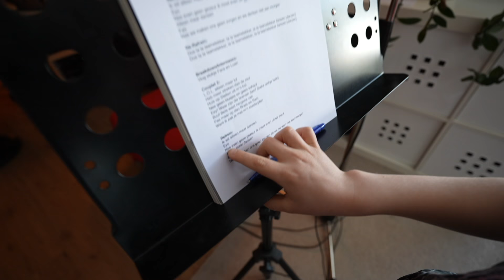NiEUW NUMMER iNZiNGEN iN DE STUDiO 🎧 ( " DANSEN") | Luan Bellinga #140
* WE PROBEREN IEDERE WEEK EEN NIEUWE VIDEO VAN LUAN OF LUCILLA OF LUXY TE POSTEN ! ( Zoals het uitkomt) Mail ons zakelijk op

Luan Vind het ook heel leuk om net als Paps en Mams & zijn zusje Lucilla Bellinga, zelf leuke vlogjes te gaan maken op zijn Luan Bellinga youtube kanaal. Geniet mee van onze kleine prins, die alweer zo snel groot aan het worden is. Daarom filmen we dit graag voor hem zodat hij later een prachtig video boek van zijn kindertijd kan terug kijken, en we graag met jullie willen delen. Het word dus niet speciaal gemaakt voor kinderen en beperk mijn video niet tot kijkers van achttien jaar en ouder.

fan app en stuur ons je video

Veel Kijk en Lach Plezier, High Five van Luan Bellinga

Stuur je post naar:

t.a.v. Luan van De Bellinga's @ FamilieVloggers.nl
Rolderdiep 18
8032 TM Zwolle
The Netherlands

Al het speelgoed in onze kindervideo’s is niet gesponsord maar zelf gekocht. Een groot deel van het gebruikte speelgoed uit de video’s doneren wij aan ons eigen Bellinga Speelgoedfonds. Dit speelgoedfonds steunt ieder jaar een ander goed doel waar wij ons gebruikte speelgoed aan doneren. Wij maken deze video’s omdat de kinderen dit zelf ook leuk vinden en wij het mooi vinden de ontwikkeling van onze kinderen vast te leggen in dit soort video’s.

Deze video’s delen wij graag omdat het voor andere ouders ook handig kan zijn om te zien en ervaren wat voor speelgoed items is en of het leuk is voor hun eigen kind. ( aangezien ik zelf als moeder ook graag altijd review videootjes opzoek om te zien hoe het in de praktijk werkt maar er niet veel in Nederlands talig van kan vinden)